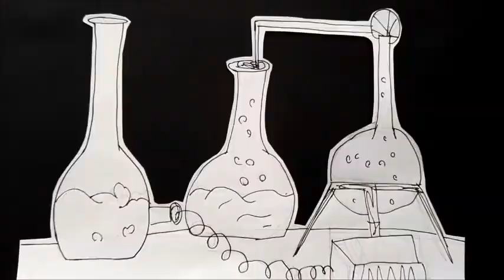il laboratorio di dexter TRASH ultra version